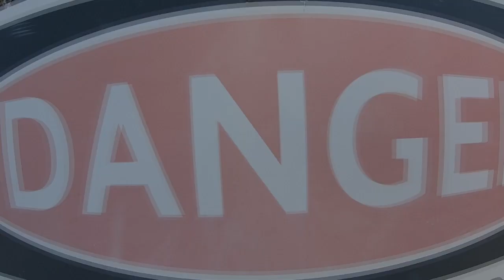Skydive Sebastian - Rebeca's Skydive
Skydive Sebastian Where you Skydive over the Florida Coast - Rebeca's Skydive